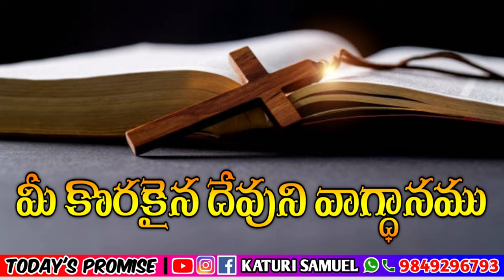Today's Promise 04.04.2023